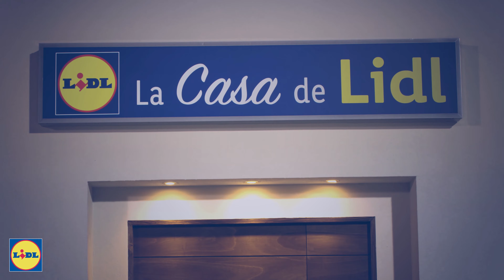Descubre la Receta de Langostinos al Curry 🦐🍛 | La Cocina De Lidl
Hoy a las 18:00h, no te pierdas en La Cocina De Lidl la receta que nos trae Rubén García. Unos Langostinos al Curry que son un auténtico viaje a Asia a través de los sentidos. ¡No te la pierdas!

leche de coco, como hacer curry, mariscos,